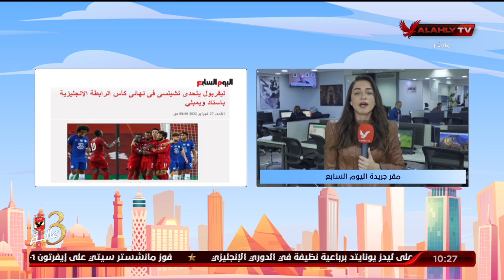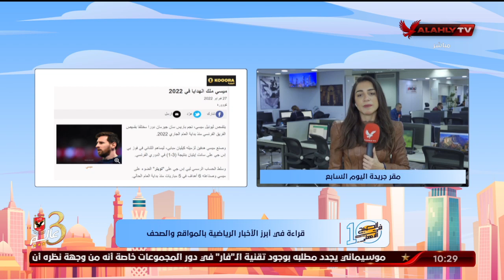"نورهان طمان" تنقل لكم الأخبار المحلية والعالمية في الصحف والمواقع من مقر جريدة اليوم السابع